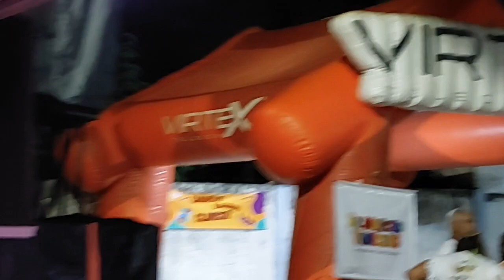Volta do bloco Bota Pra Quebrar foi um sucesso. Confira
O bloco Bota Pra Quebrar animou os carnavais de Floriano durante muitos anos, tendo como um dos seus integrantes do saudoso médico Paulo Kalume e os seus filhos Dr Marcus Vinícius e Carlos Eduardo tiveram a iniciativa de resgatar esse bloco e ontem ficou constatado a falta que fez durante esse longo período de inatividade. Confira a animação com gosto de saudades por parte das pessoas que prestigiaram o evento. "É o carnaval da família, da alegria e da animação". Disse o Dr Marcus Vinícius.